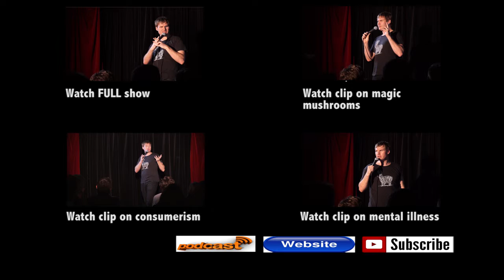Damien Power - ISIS and Global Warming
ON TOUR 2016: Perth Jan 29th - 2nd Feb, Brisbane 1 - 6th March and Melbourne 23rd March - 17th April.